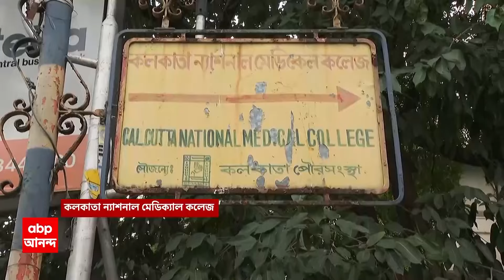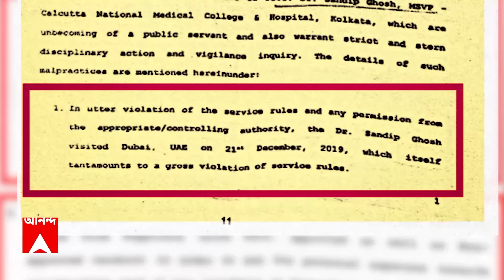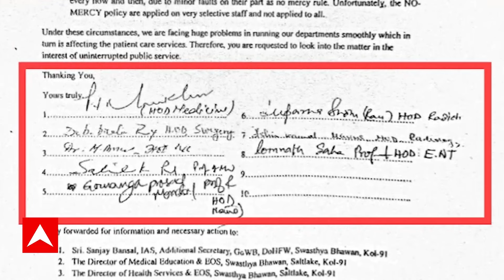RG Kar Update: স্বাস্থ্যপরীক্ষার জন্য CGO কমপ্লেক্স থেকে বার করা হল সন্দীপ ঘোষ ও টালা থানার ওসি-কে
ABP Ananda Live: সিজিও কমপ্লেক্স থেকে বার করা হল সন্দীপ ঘোষ, অভিজিৎ মণ্ডলকে। আর জি কর হাসপাতালের প্রাক্তন অধ্যক্ষ এবং টালা থানার ওসি-কে নিয়ে যাওয়া হচ্ছে স্বাস্থ্যপরীক্ষার জন্য। বি আর সিং হাসপাতালে নিয়ে যাওয়া হচ্ছে ২ জনকে।